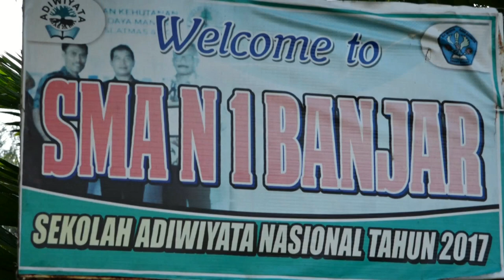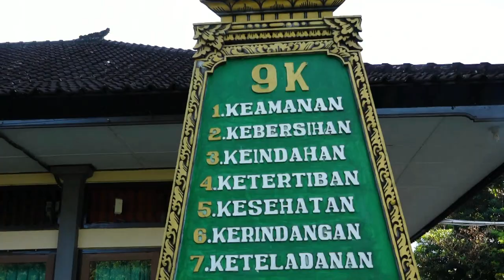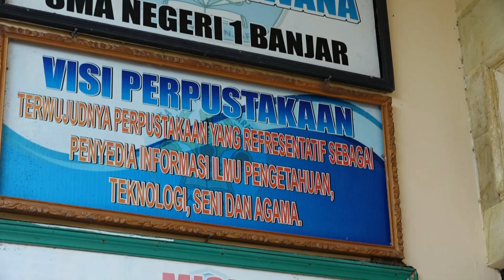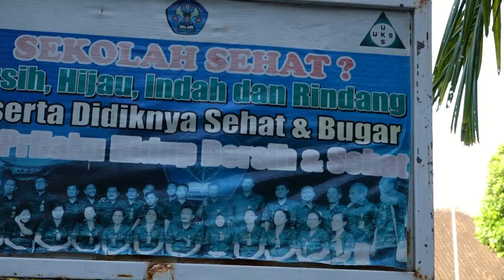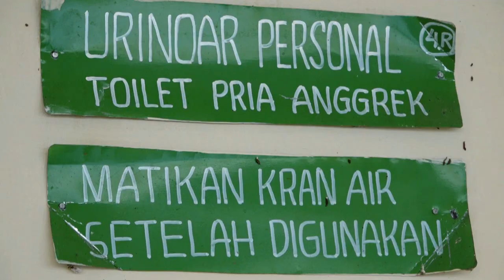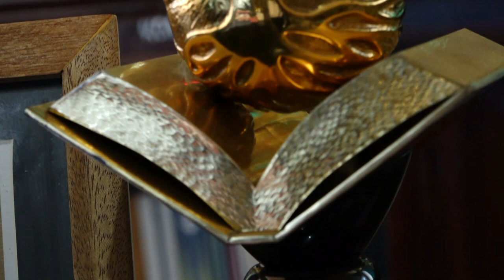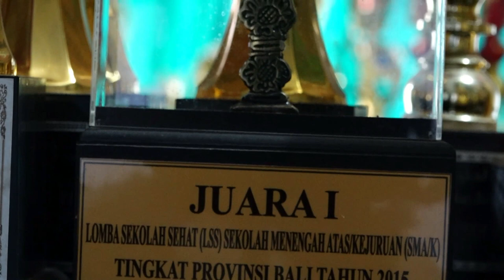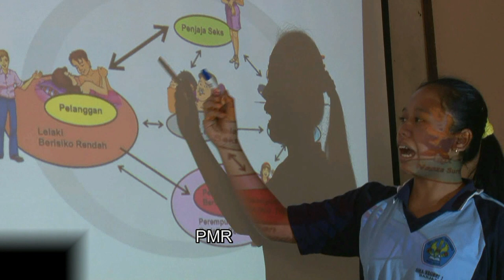Profile SMA N 1 Banjar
SMA N 1 Banjar merupakan Satu-satunya SMA di Kecamatan Banjar bagian atas yang terletak diantara persawahan dan perkebunan sehingga menjadikan SMA N 1 Banjar tempat yang nyaman untuk belajar
SMA N 1 Banjar# Profile#Pendidikan#Nyaman #